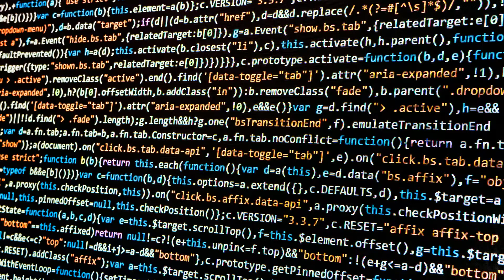[Free Music for YouTube] Cycles | Audionautix